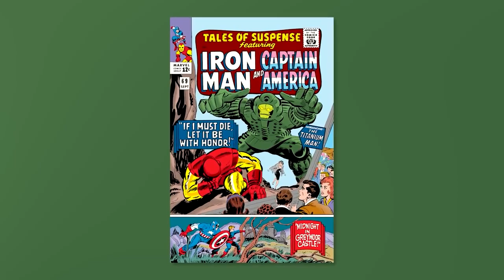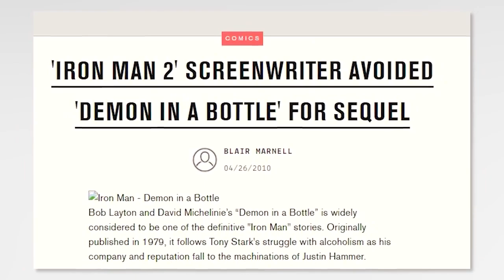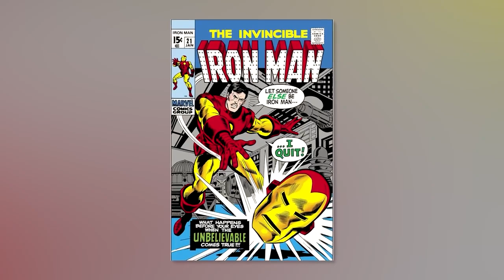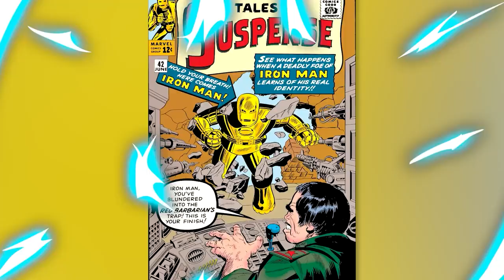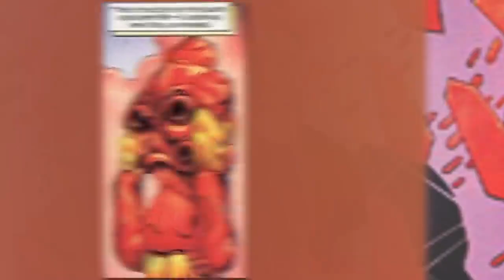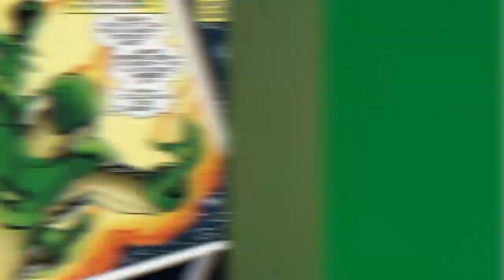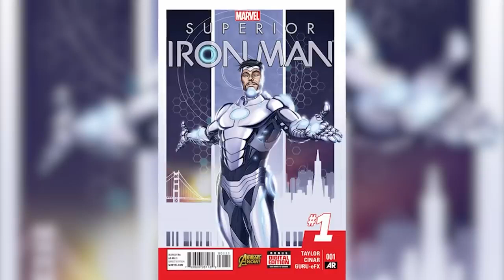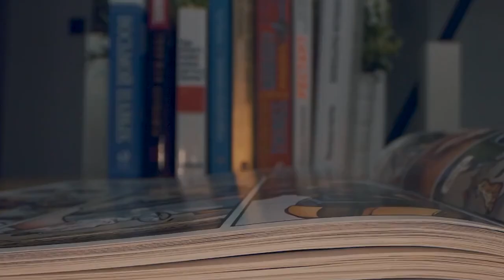Weirdest Alternate Versions Of Iron Man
Tony Stark or Iron Man as he's better known, is one of the biggest Marvel Legends in marvel comics as well as the mcu. With the mcu news of marvel what if on Disney plus showcasing alternate versions of iron man, we wanted to showcase some of the weirdest versions of Tony Stark. These are the Weirdest Alternate Versions Of Iron Man.